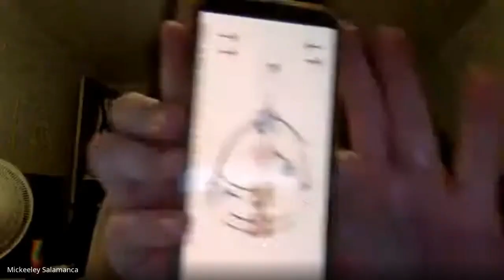Full Moon in Pisces Ceremony August 2024 | Guided Visualization | Releasing Ceremony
Join me for an energy update + guided visualization.